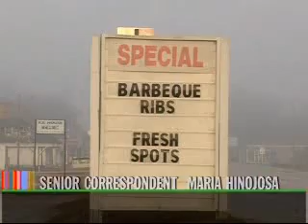Inside the Smithfield Plant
Public Broadcasting Service (PBS) gets a look inside the Tar Heel, NC Smithfield plant.  The company has twice been found guilty of multiple labor law violations in an attempt to keep the United Food & Commercial Workers (UFCW) from representing 5000 workers at the plant.  The plant is the largest pork processing plant in the world.